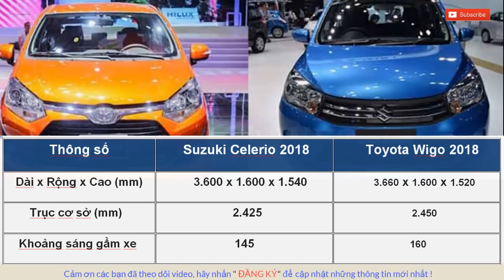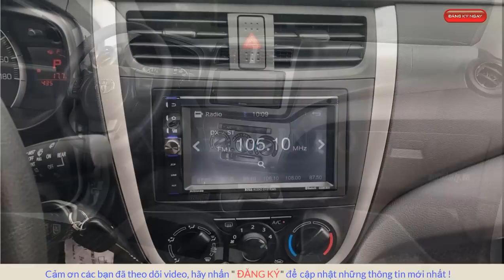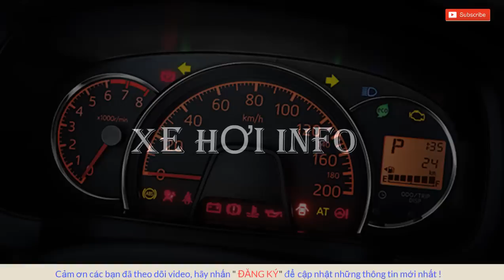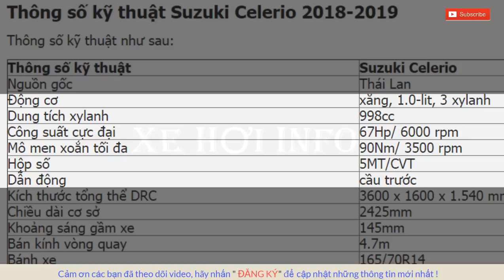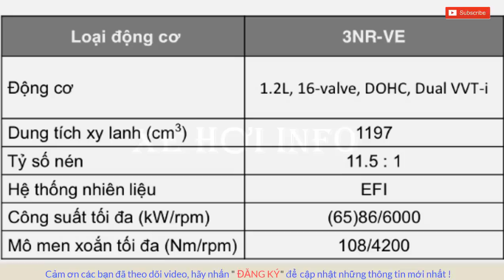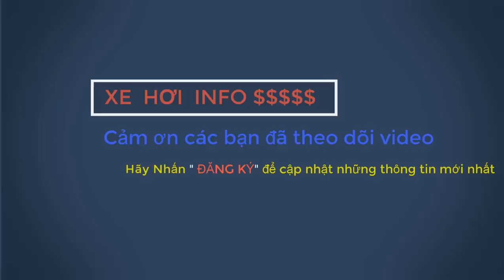SO SÁNH TÂN BINH SUZUKI CELERIO 2018 VÀ TOYOTA WIGO 2018 TRONG TẦM GIÁ 400 TRIỆU ĐỒNG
Cùng với Hyundai Grand i10 2018 và Kia Morning 2018, Suzuki Celerio 2018 và Toyota Wigo 2018 là những đại diện nổi bật trong phân khúc xe hạng A tại thị trường ô tô Việt Nam. Với kiểu dáng nhỏ gọn, ngoại hình trẻ trung và được trang bị nhiều tính năng ứng dụng, đặc biệt là có giá bán trong tầm giá 400 triệu đồng, Suzuki Celerio 2018 và Toyota Wigo 2018 là lựa chọn phù hợp với số đông khách hàng Việt.